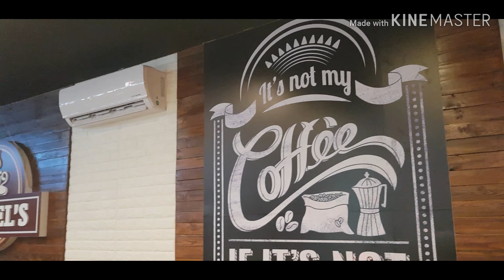Daniels Coffee @Robinson Pala pala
Open na po ang Daniel's Coffee mga Ka-Kusina!👍😃